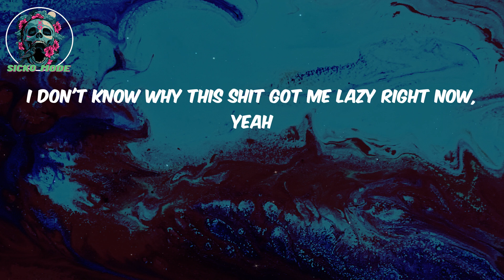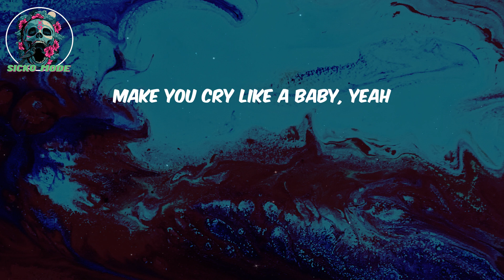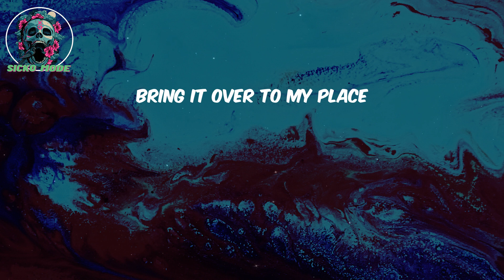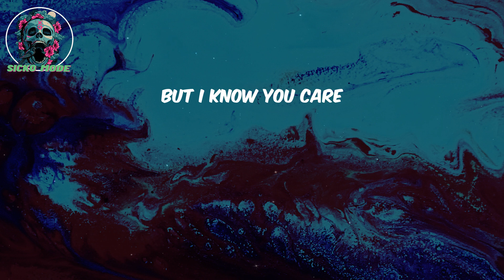Chris Brown LYRICS - Under The Influence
Lyrics:
Fuckin' Robitussin
(Yeah)
(Yeah)